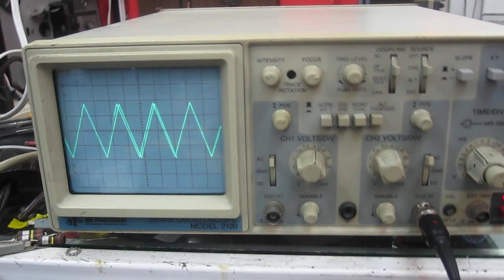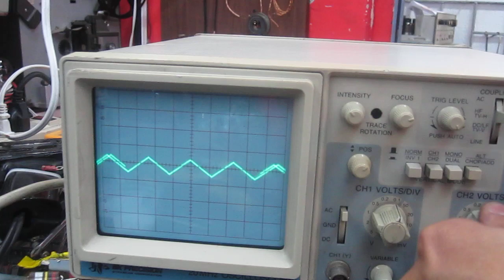B K PRECISION 2120